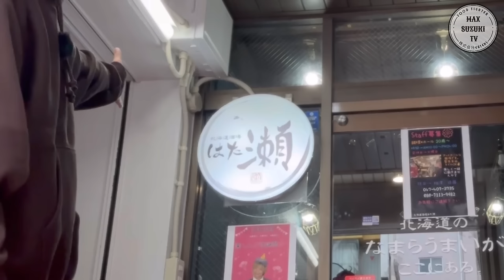【大食い】結果発表‼️胃袋マッサージをするとフードファイターは大食いスコアが上がるのか検証した結果信じられない結果に‼️〜楽しんごさんコラボ〜【大胃王】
【mail】ご連絡はこちらまでお願い致します

🚨「早食い」「大食い」等は大変危険な行為です。絶対に真似しないで下さい。

まずは、この豚丼チャレンジをご覧さい！

次に楽しんごさんの施術動画をご覧にください！

special thanks：「楽しんごのLOVEちゅうぶ」様、「北海道酒場はた瀬」様